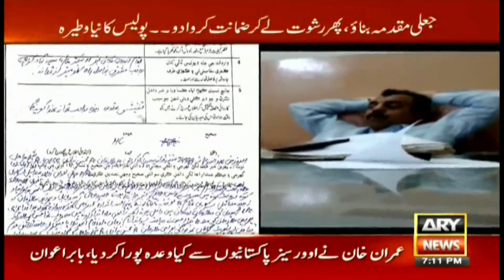Anti-Encroachment Police Ki Rishwatkhori Sar e Aam